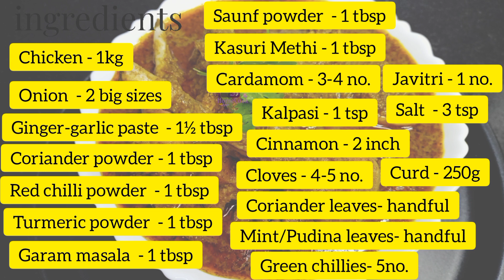Nati Koli Saaru| Country Chicken Curry| Desi Chicken Curry| Naatu kozhi Kulambu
This is a simple, easy, and most delicious Nati Koli Sarru recipe, one must try. I am sure you will love it.
Do try this recipe and let me know your comments.

2190